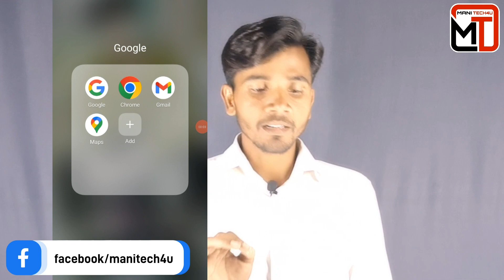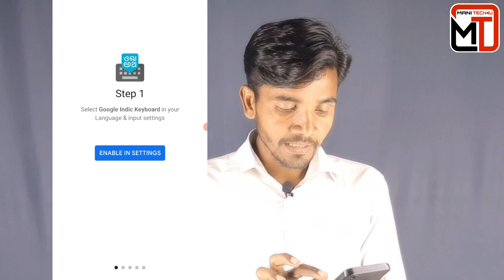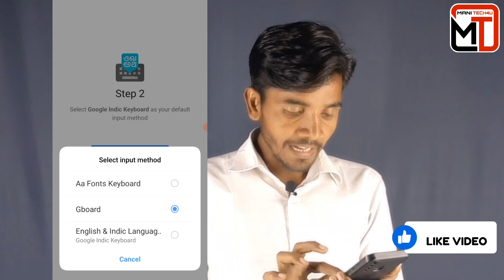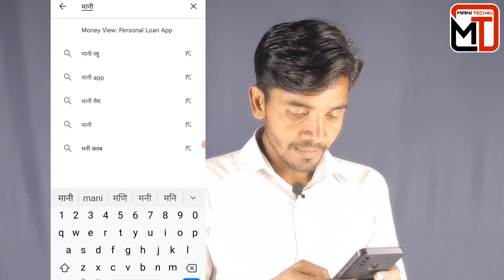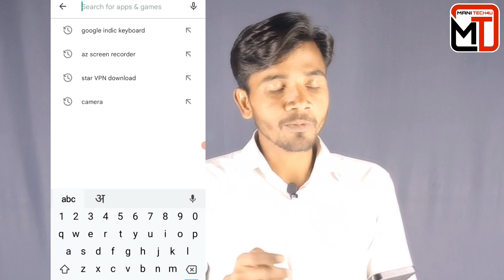Google indic keyboard | Google indic keyboard old version | Hindi keyboard | mobile Hindi keyboard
नमस्कार दोस्तों,,
                       मैं हूँ आपका दोस्त " Mani Kant "   आप सभी का बहुत बहुत स्वागत है, हमारे इस चैनल
 " Mani tech4u " मै
आप सभी मुझ पर अपना प्यार बनाए रखें , और सबको बता दो कि..
आप हमेशा मेरे साथ हो.. क्योंकि मुझे आगे बढ़ने के लिए आप सभी के साथ कि बहुत जरूरत है 🙏

मुझे उम्मीद है कि आप अपना प्यार और सपोर्ट हमेशा मुझे पर बनाए रखेंगे

🙏आप अपने भाई ,दोस्त ,व अपने बेटे से जुड़े रहने के लिए ,व Support सपोर्ट करने के लिए ?

Dosto Aaj Ke is Video Main Maine Aapko Ye Bataya Hai Ki